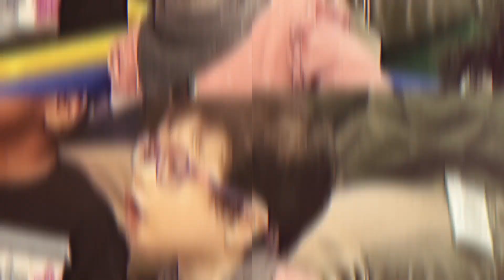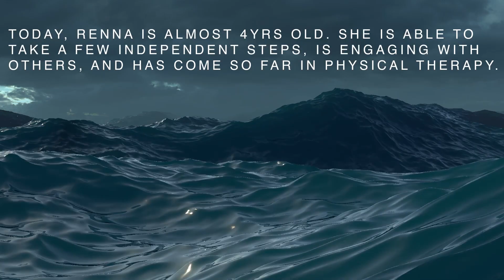Renna's Fight Song